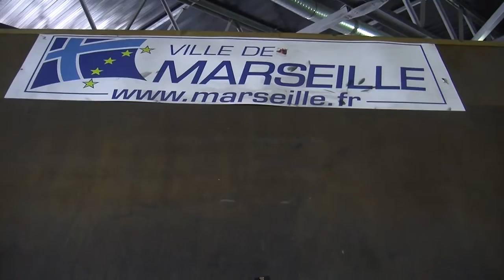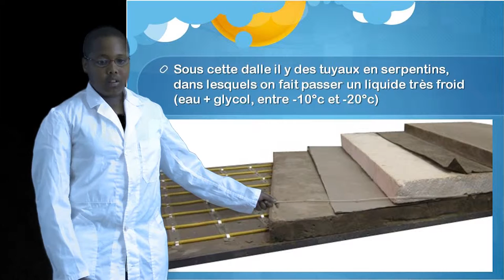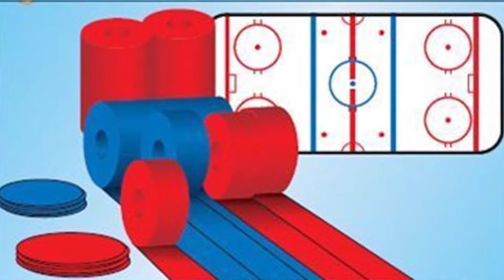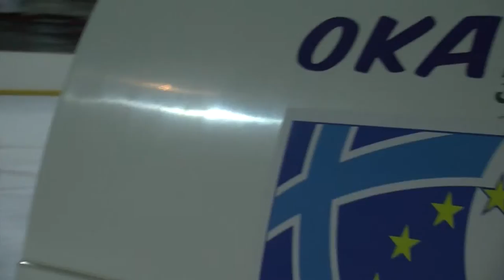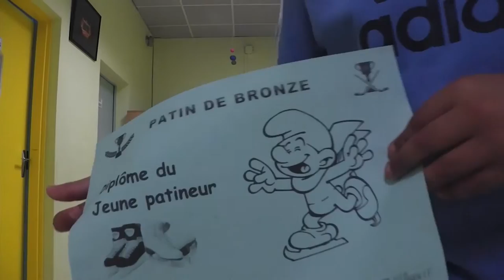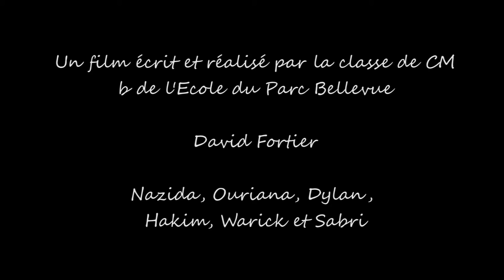LES ROIS DE LA GLACE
Les élèves de primaire de l'école Bellevue s'en vont à la patinoire. Au programme, glisse, glisse et glisse!